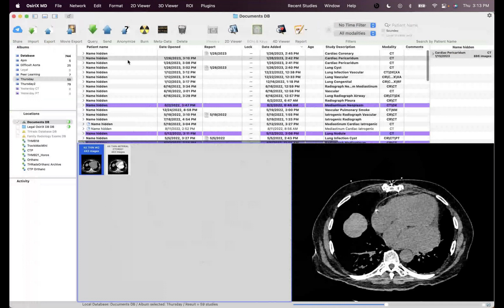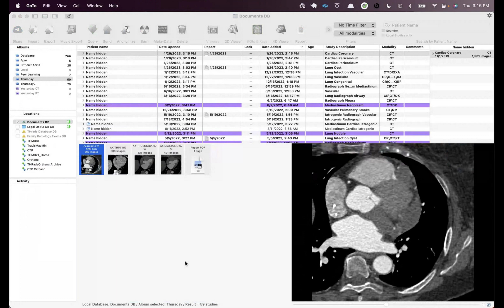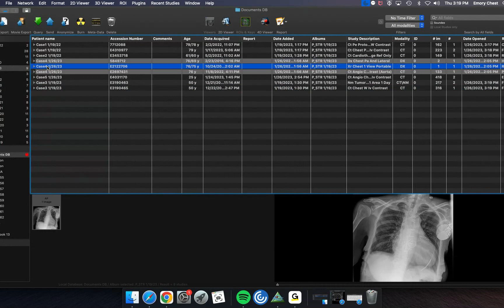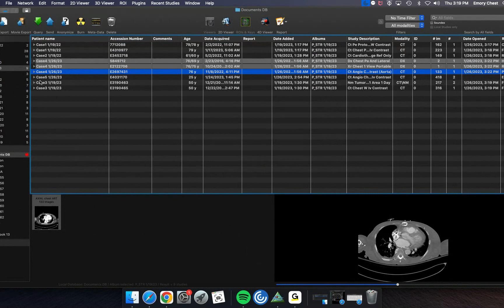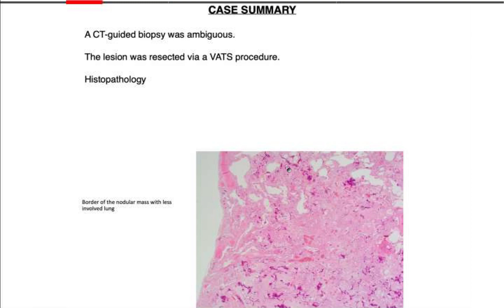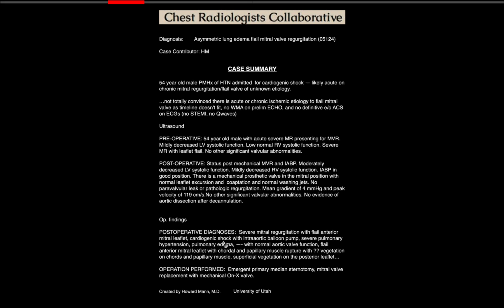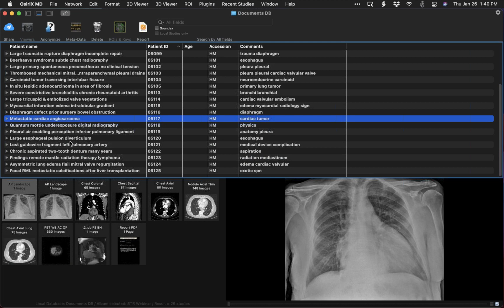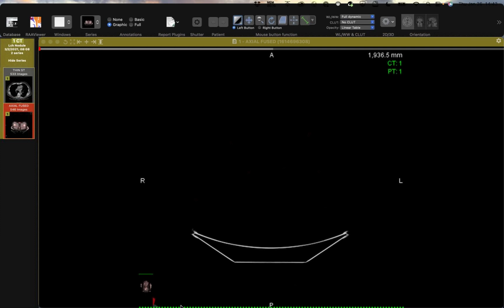STR Cardiothoracic Case Webinar 1/26/2023